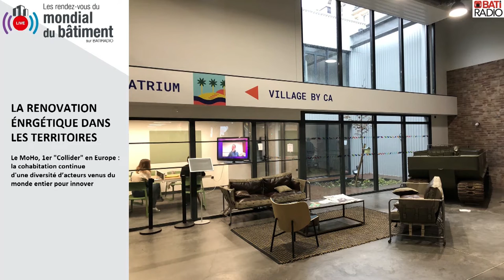[Rénovation énergétique] Le premier "Collider" en Europe : la Moho